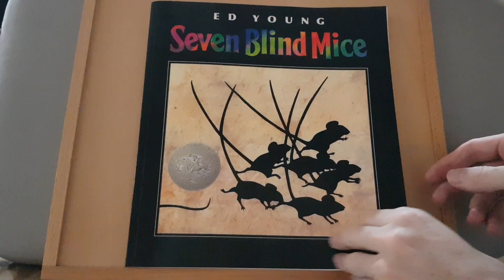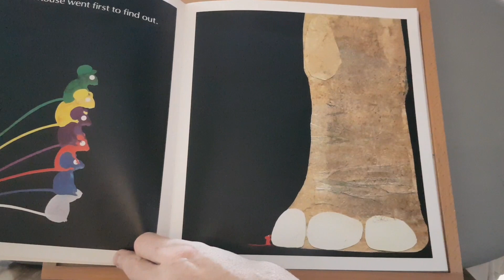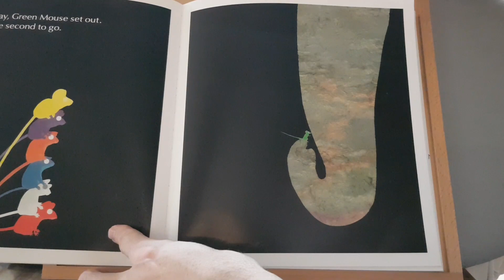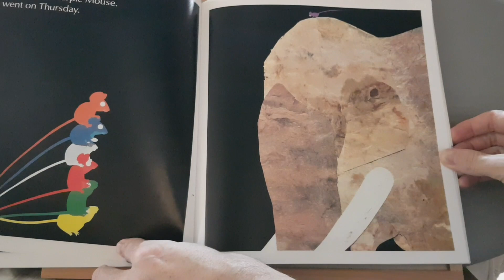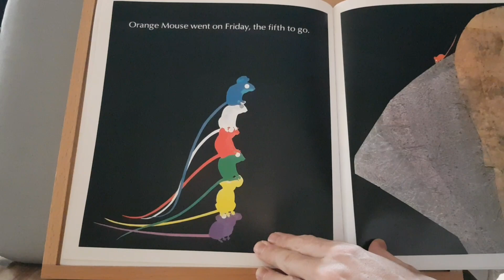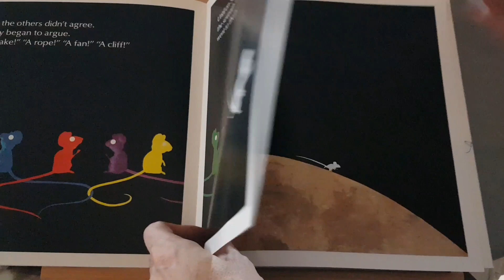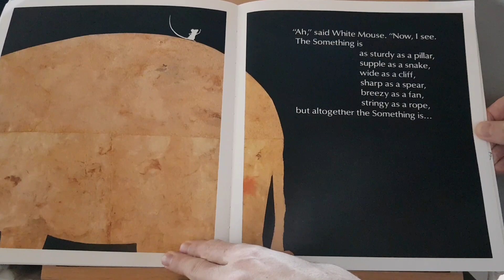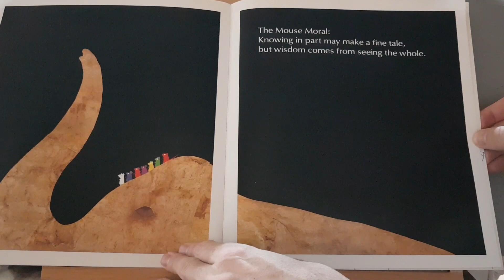Seven Blind Mice read aloud